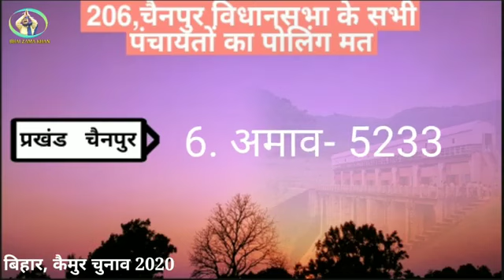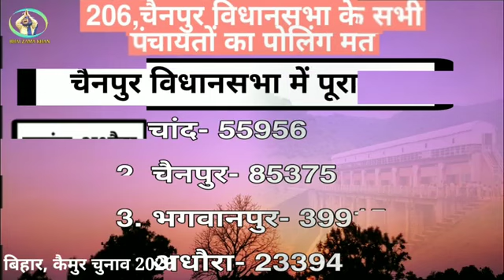November 20, 2020